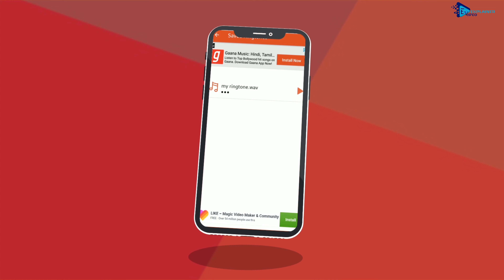My Name Ringtone Maker by MOBIHOME | Promo Video | Play Store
My Name Ringtone Maker

My Name Ringtone Maker is the best app for making name ringtone as your favourite caller tune.

Not only your own name. You can create ringtone using any names. How famous the name can be, you can make it as your incoming call ringtone.

By using MP3 Cutter option you can able to cut mp3 songs and you can able to keep them as ringtones. This app can be used as MP3 Ringtone Maker.

No need to browse online websites to create best ringtones. You can use this app to create beautiful ringtones for your mobile.

Using this name ringtone maker app you can create name ringtone in 3 simple steps.

1) Enter your favourite name in the textbox.

2) Play it to listen.

3) Now you can save the ringtone.

This app also having Flash Light and Audio Record functionality. So by using audio record functionality you can record voice and you can use it as your ringtone.

Go to the MyRingtones section to check all of your ringtones created using the app.